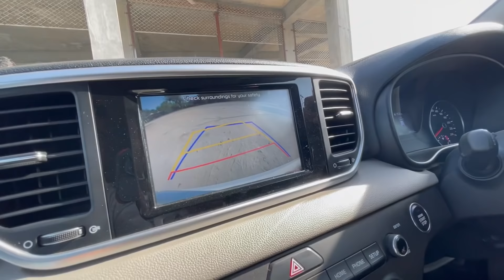Our New Car * SURPRISE * 🥳